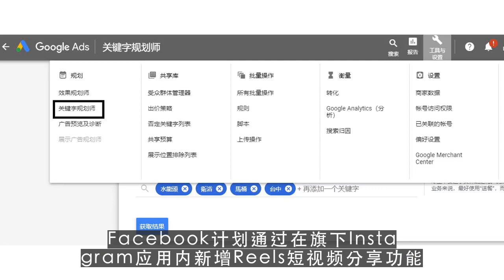youtube搬运,美国政府“神助攻”扎克伯格想用Reels“杀死”TikTok